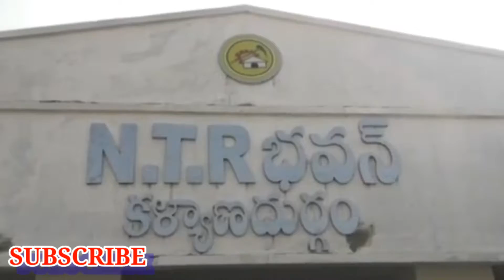అనంతపురం జిల్లా కళ్యాణదుర్గం తెలుగుదేశం పార్టీ ఇంచార్జ్ మాదినేని ఉమామహేశ్వరనాయుడు జంబో పాలక వర్గం పై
టీటీడీ జంబో పాలక వర్గ కమీటీ  సవాల్ చేస్తూ యలమంజుల బాలాజీ ద్వారా  హైకోర్టులో ఫైల్ వేసిన టీడీపీ నేత ఉమామహేశ్వరనాయుడు.

అనంతపురం జిల్లా కళ్యాణదుర్గం తెలుగుదేశం పార్టీ ఇంచార్జ్ మాదినేని ఉమామహేశ్వరనాయుడు, జంబో పాలక వర్గం పై హైకోర్టులో పిటీషన్ అనుకూలంగా తీర్పు కు హర్షం వ్యక్తం చేశారు. ఈ విజయం తెలుగుదేశం పార్టీ, చంద్రబాబు నాయుడు విజయంగా ప్రకటించిన కళ్యాణదుర్గం నియోజకవర్గ టీడీపీ ఇంచార్జ్ మాదినేని ఉమామహేశ్వరనాయుడు.

బైట్ :

మాదినేని ఉమామహేశ్వరనాయుడు - కళ్యాణదుర్గం నియోజకవర్గ టీడీపీ ఇంచార్జ్.